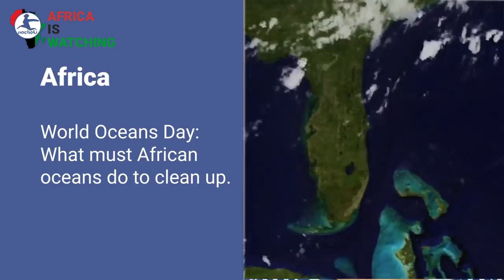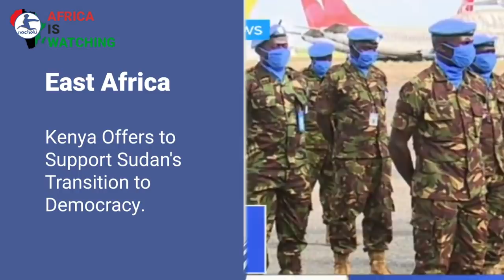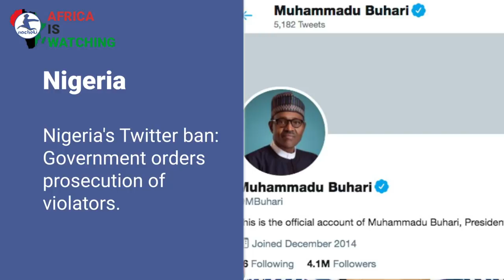CAR Punished for AntiFrench Actions, Rwanda Builds Africas 1st Gold Refinery, Avalanche Hits Africa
Here is your latest African news
Africa World Oceans Day: What must African oceans do to clean up
France suspends military support to Central African Republic because of Anti-French sentiments
Rwanda Opens First Gold Refinery
DRC State-owned diamond company, MIBA, hopes to rebound
Kenya Offers to Support Sudan's Transition to Democracy
West Africa Underwater avalanche continued for two whole days
Nigeria's Twitter ban: Government orders prosecution of violatorsThank you for watching 2nacheki pronounced (tunacheki) it means 'We Are Watching ' in Swahili slang. Our goal is to educate & inform you about everything in Africa while showing the World that Africa is Watching.